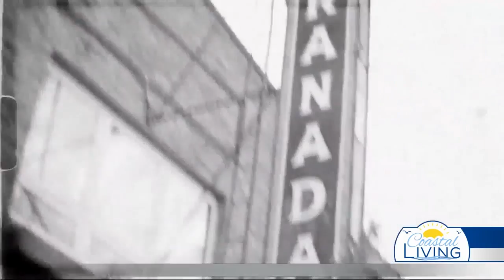Texas Talent On Coastal Living: Jake Ward